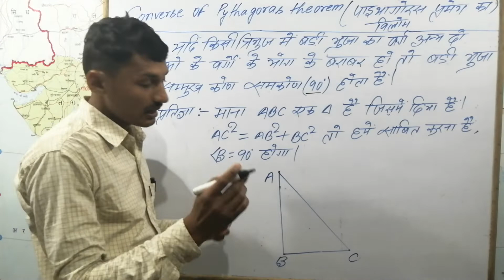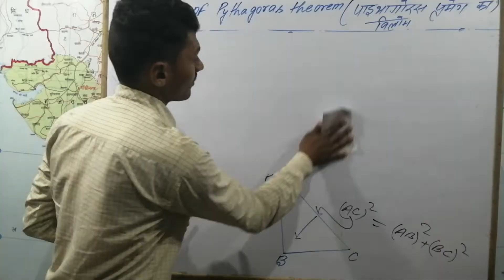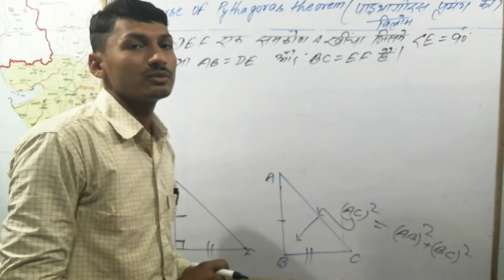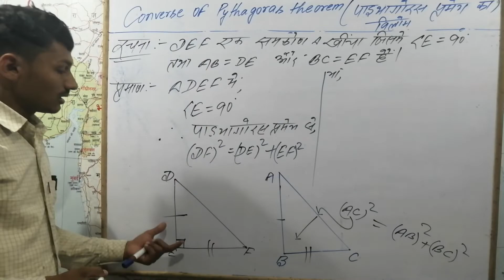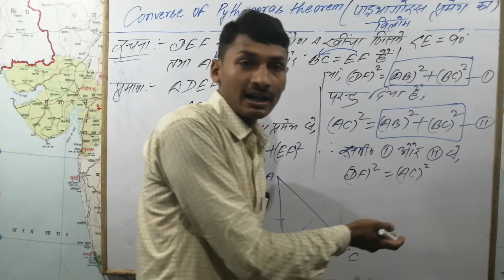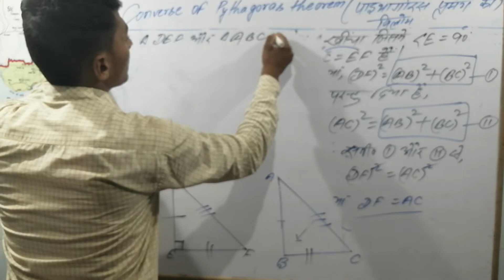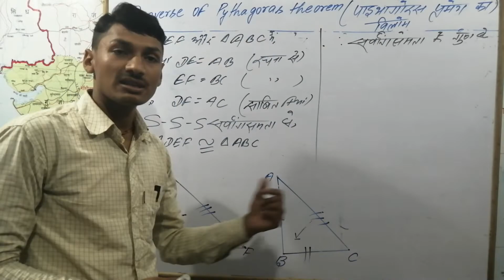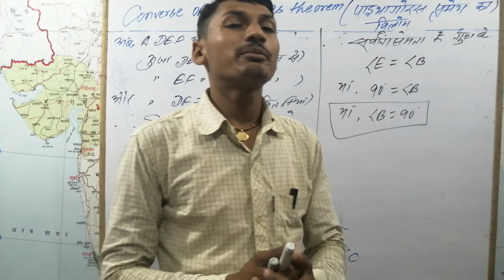Converse of Pythagoras theorem(पाइथागोरस प्रमेय के विलोम )//for class 10th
CD CAMPUS
कथन :-यदि किसी त्रिभुज में बड़ी भुजा का वर्ग अन्य दो भुजाओं के वर्गों के योग के बराबर हो तो बड़ी भुजा के सम्मुख कोण समकोण होता हैं|